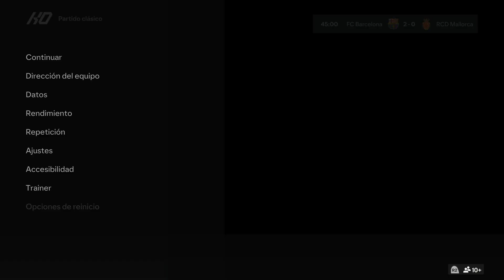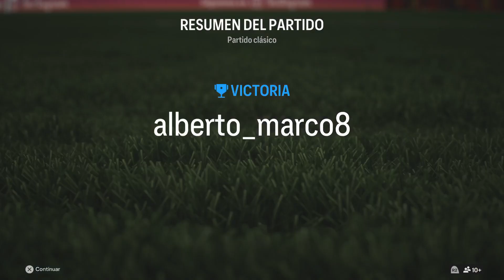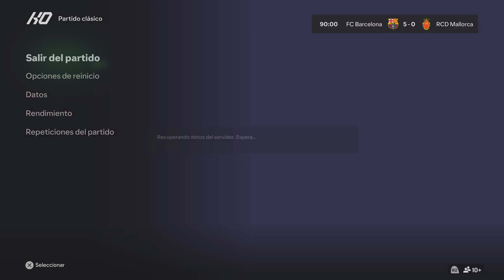EA Sports FC 24 PS5! FC Barcelona vs RCD Mallorca Jornada 28 LALIGA EA Sports 2023/2024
EA Sports FC 24 PS5! FC Barcelona vs RCD Mallorca Jornada 28 LALIGA EA Sports 2023/2024 -- Watch live